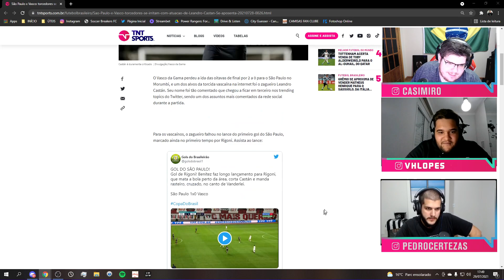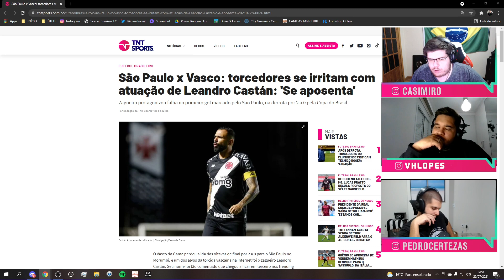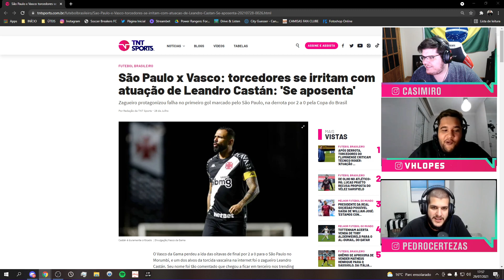"TEM QUE APOSENTAR!" TORCIDA DO VASCO DETONA CASTÁN APÓS DERROTA PRO SÃO PAULO! - Cortes TNT Sports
E aí torcedor, qual sua sensação em relação ao Castán? Deixa sua opinião aqui pra gente para os comentários!

Segunda: TNT Sports Live - 17h
Terça: Quem quer ser um idiota? - 17h
Quarta: MFM Debate - 14h
Quinta: TNT Sports Live - 17h
Sexta: Formigados Talk Show - 17h